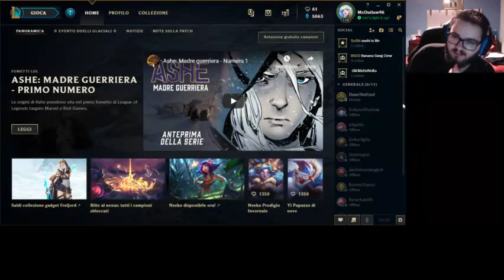Raggiungere Prestige Akali... ma non essere buoni ad usarla